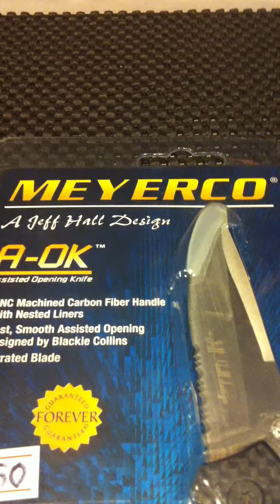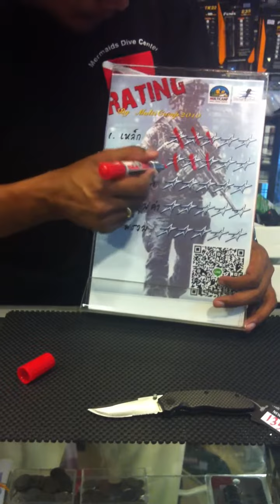MultiCamp2010 แนะนำ Meyerco A-OK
มีด Meyerco A-OK 8Cr13Mov (Made in China) ราคา 1,350 บาท

Rating by MultiCamp2010
 1. คุณภาพเหล็ก 3/5
 2. คุณภาพด้ามจับ 3/5
 3. ระบบการล็อค 3/5
 4. ความคุ้มค่า 4/5
 5. ภาพรวม 3/5
 (ความคิดเห็นส่วนบุคคลของ MultiCamp2010 โปรดใช้วิจารณญาน)

สนใจติดต่อทาง FB หรือ Fanpage/multicamp2010 หรือโทร 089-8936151 หรือ Line ID : MultiCamp2010 หรือดูคลิปวีดีโอย้อนหลังได้ที่ Youtube : MultiCamp2010 หรือ Instagram : MultiCamp2010 หรือ Twiiter @ multicamp2010
 (ยินดีรับบัตรเครดิตทุกธนาคาร บัตรกสิกรผ่อน 0%)